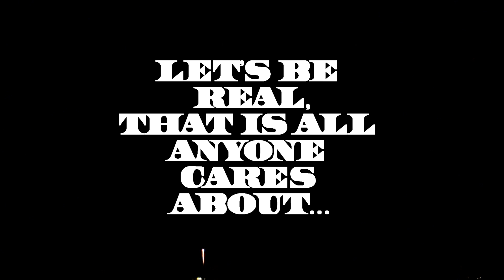Hudson Mills Fireworks Finale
Just the good parts!